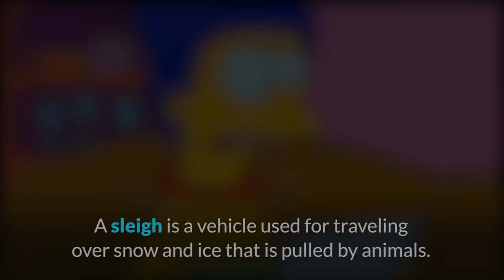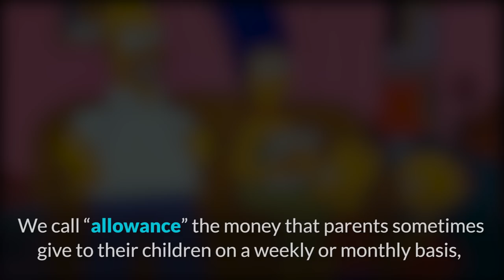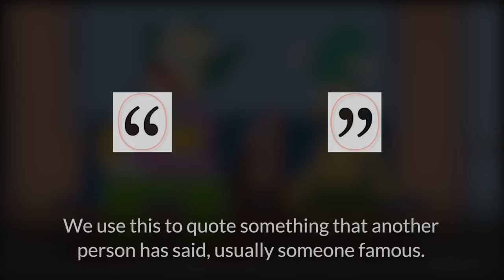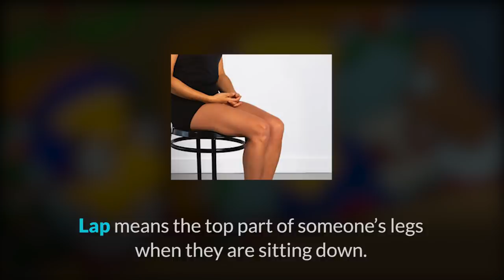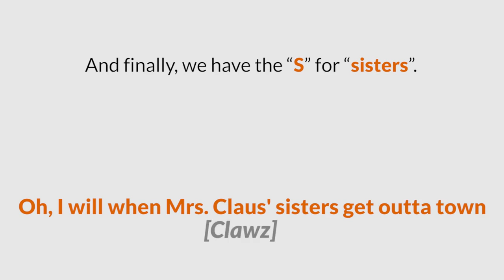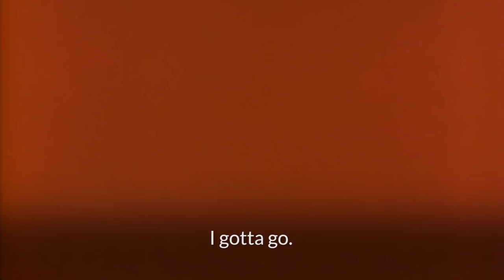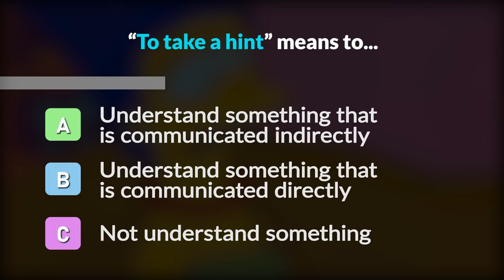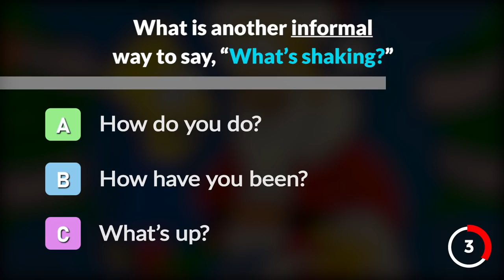Learn English with The Simpsons | English Christmas Vocabulary & Culture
The holiday season is upon us and one of the best ways to learn English is with The Simpsons in this special Christmas lesson! You'll learn so much Christmas related vocabulary and of course, a lot about American culture at this time of year.

Speak English NOW!